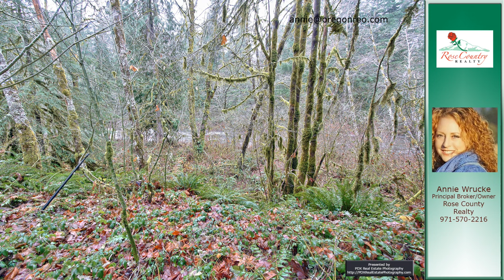Annie Wrucke’s listing at 65000 E Hwy 26, Welches, #27 OR